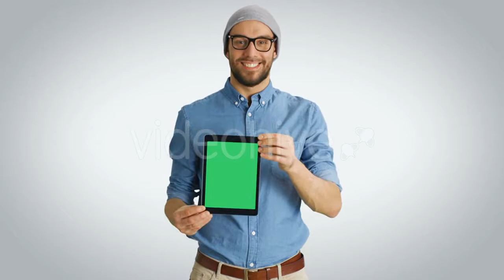Resort City At Night - (buildings) Stock Footage | Mega Pack +40 items